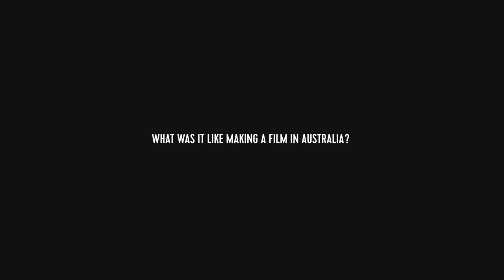AUSFILM INSIDER: HACKSAW RIDGE producer Bill Mechanic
HACKSAW RIDGE  producer Bill Mechanic chats with Ausfilm about making the Mel Gibson directed film in Australia.